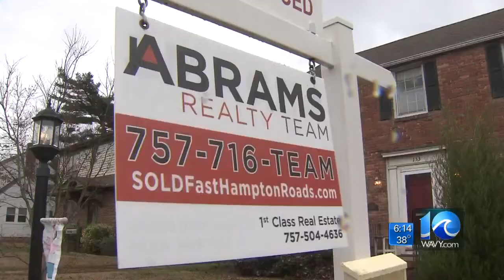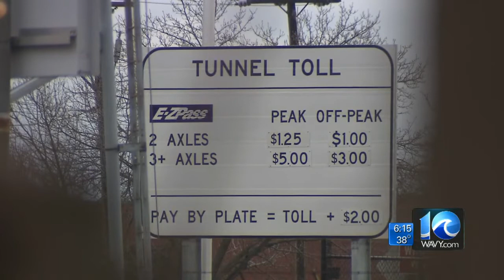Tolls force family to move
Tolls at Downtown and Midtown tunnels force family to move